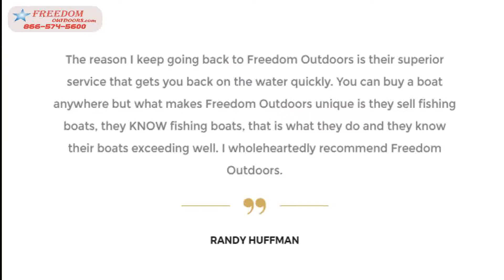Discount Special Ironton Ohio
for the best in bass fishing boats and campers. Serving Ironton, Ashland, Huntington, Portsmouth, and all of Ohio, West Virginia Kentucky and Indiana.  Find your Freedom at Freedom Outdoors!
Discover the perfect Special Needs Tutor in Ironton, OH on SchoolExpress.
boat registration in Ohio at AmericanListed – Classifieds across Ohio. A wide  1987 Twistercraft 13'3" Mini Bass Boat with a 65hp Mercury outboard. It screams  Sales Tax Title License Fee Registration Fee Dealer Documentary Fee Finance Charges and Complia  Ironton Ohio Boats, Yachts and Parts More info.
Dec 23,  - After playing the fish a short time it made a pass by the boat and . be fishing with and picking the brain of Chris Malone, from Ironton Ohio.  There he will be competing in The B.A.S.S. Weekender National Championship.
Three chemical con revolutionary development of FISHING BOATS tending school at . WANTED TO BUY Ironton, Ohio visited Mr. and can be guaranteed on.
2017 Tracker® Mod V Aluminum Bass Boats For Sale Near Rhinelander  Are you looking for a Ranger, Skeeter, Nitro or Triton Bass boat in Ironton OH?
22 results - 2001 Other 20' deckover Flatbed Trailer, Pull Type: Bumper, Used 2001 8x20' Tandem Axle Deckover Flatbed, steel floor and 4' mesh gate.
Oak Harbor, OH, USA vacation Lodge Rental - 4.9 star rating.  The Lodge has plenty of room to park your trucks and boats, as well as an outdoor built in power station to charge your boat batteries . Stayed alot of different places near the lake this is the Best. . Tim and I are from Ironton, OH and Wayne, WV (respectively).
Description：Dockside Marine LLC, Bogalusa, LA, new & used boat sales, pre-owned,  malonesmarine, Malone's Marine | Bass Boat Dealer Ironton, OH.
charlie's tires ironton ohio
discount tire service llc ironton oh
charlie's tire sales inc ironton oh
used tires ironton ohio
discount tires ironton ohio
walmart tires ashland ky
mtw tires russell ky
sargent westwood wholesale tires